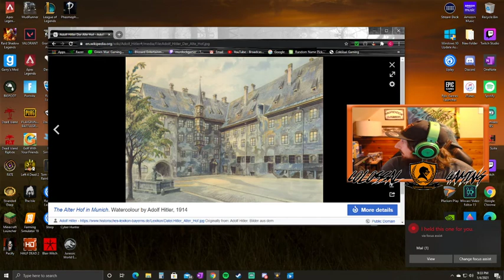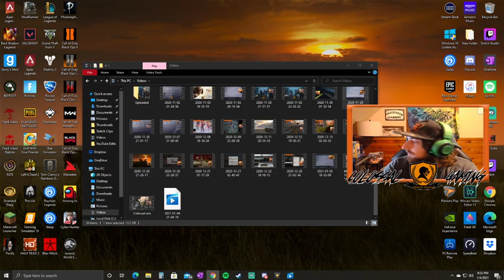Mondays w/ Murdock! Ep.6 Season 2. Historical Figures